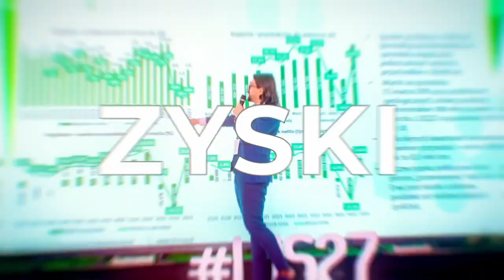WallStreet 27 | Robert Gwiazdowski: Demografia, inflacja, gospodarka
Rozmowa prof. Roberta Gwiazdowskiego z Kazimierzem Krupą oraz odpowiedzi na pytania uczestników konferencji WallStreet 27 organizowanej przez Stowarzyszenie Inwestorów Indywidualnych.